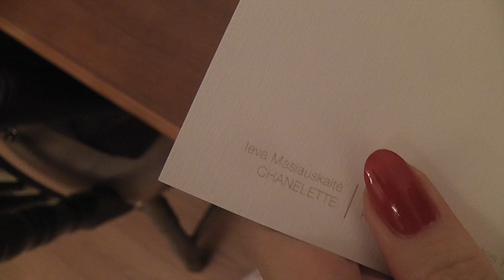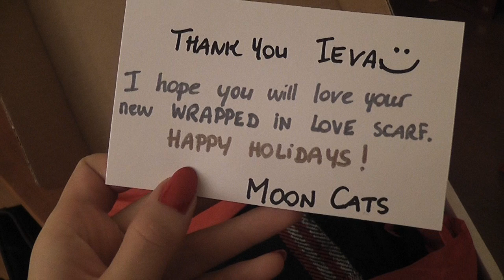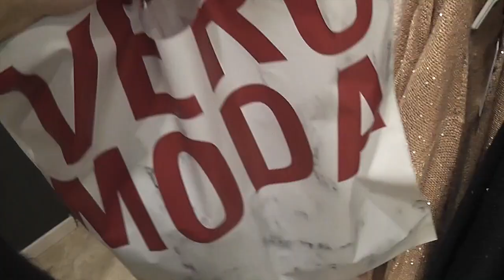Vlog: The Perfect Eyeshadow. New Packages. Adventures with Daiva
Depop: @chanelette

40420OFF

Ieva Maslauskaite
Liepu g.16
Klaipeda
91001
Lithuania